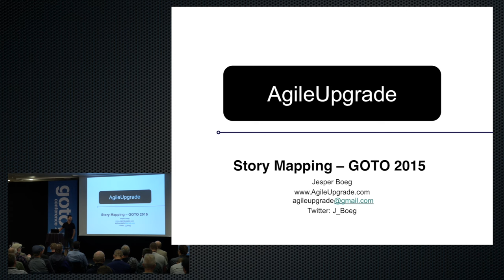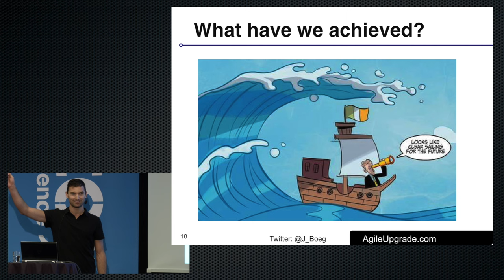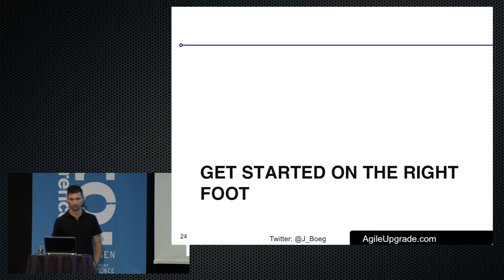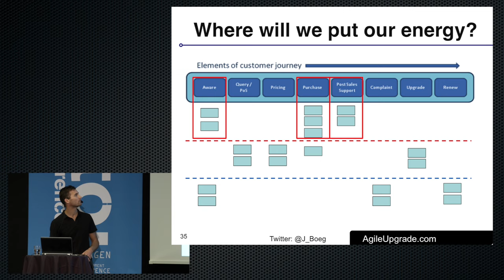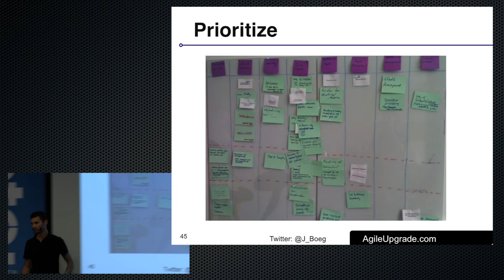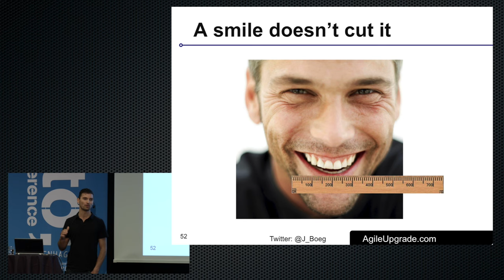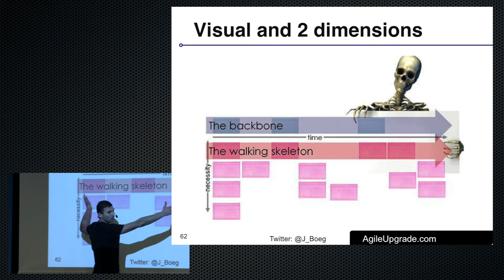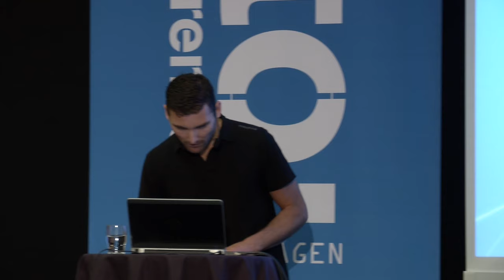Getting Real Value out of your Planning Efforts with Story Mapping • Jesper Boeg • GOTO 2015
Jesper Boeg - Agile/Lean Consultant, Author of Priming Kanban and Real Life Scrum

ABSTRACT
Few tools and artifacts survive more than a few years in my toolbox before I replace them with something I have found to be more effective. Story Mapping is however the exception and for the last 5-6 years it has been my weapon of choice when trying to find the most valuable things to do first and align multiple stakeholders [...]

Download slides and read the full abstract here:
2015/presentation/Getting%20real%20value%20out%20of%20your%20planning%20efforts%20with%20Story%20Mapping

TIMECODES
0:00 Introduction
1:57 Team
2:07 Personal
3:02 Agenda
3:19 You are guinea pigs
3:39 Quick rating
4:18 Context of this talk
4:52 Story point machine
5:31 Fragmented list of great ideas
6:03 It is a simple score!
8:07 Backlogs are great!
9:00 The new backlog is a map
10:07 Story Mapping in short
13:38 Get the right people
14:25 Research domain
15:30 Write known business needs
16:38 If applicable
17:50 Start outside-in
18:34 Customer Journey touch points
19:23 Where will we put our energy?
22:06 Prioritize
23:16 Tell the story / walk the map
24:03 One target group at the time
27:15 Walk the "MVP"
29:41 What is the real risk?
30:44 Remember
31:59 Difficult but important
33:27 A smile doesn't cut it
35:47 A door
36:01 Glass walls are great
36:11 Even a dinner table
36:25 It is just a direction!
38:24 Keep it physical
38:33 Repeat / update
39:32 Visual and 2 dimensions
43:29 Take-aways
43:45 Questions
44:11 Contact information